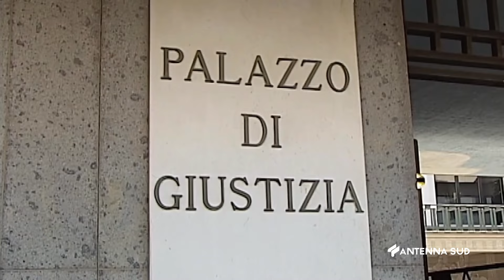17 MAGGIO 2024 TARANTO PRESUNTE MOLESTIE A MINORENNE MENTRE GUARDAVA UN FILM CON IL FIGLIO